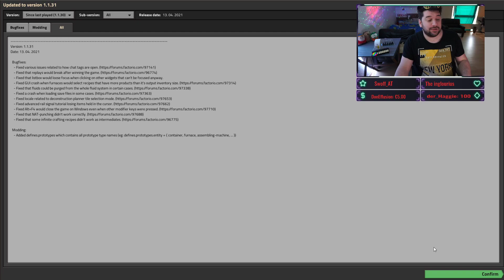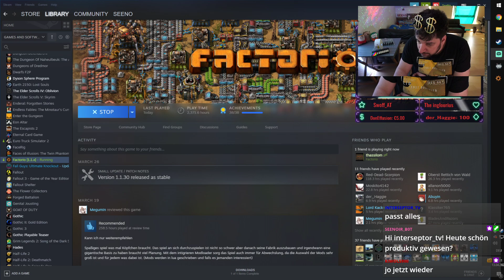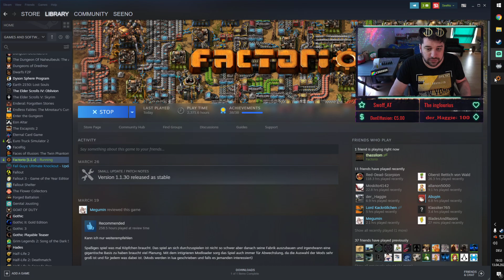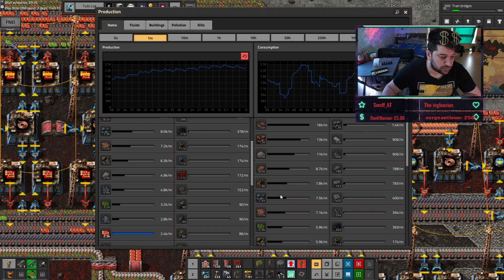Krastorio2 & Space Exploration | Part 048 | SeeNo greift nach den Sternen | German/Deutsch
SeeNo kolonialisiert das Universum!!!
▼▼▼ Links & Infos ▼▼▼

‡‡‡ Aktuelle Modliste ‡‡‡
Während des Livestreams auf Twitch !MODS in den Chat schreiben

Das Produkt wird dadurch nicht teurer für dich.